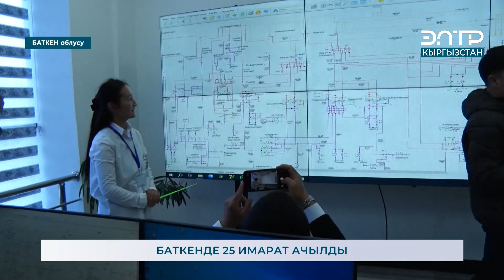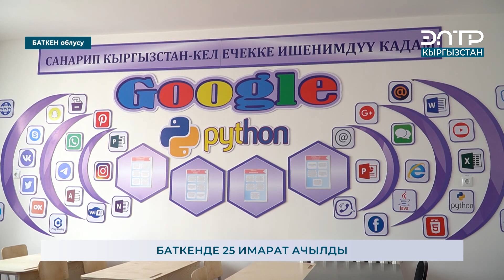БАТКЕНДЕ 25 ИМАРАТ АЧЫЛДЫ